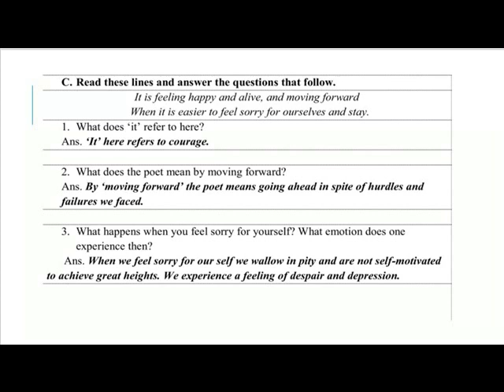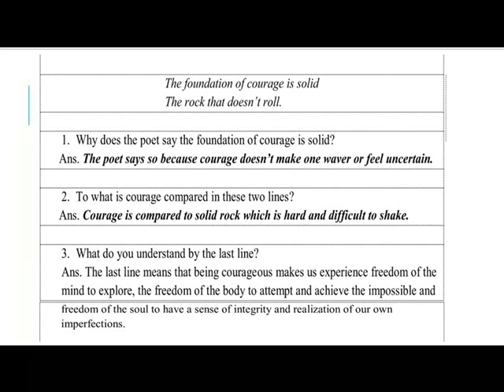NEW ENGLISH FERRY=Class 7= COURAGE = READING COMPREHENSION QUESTIONS & ANSWERS